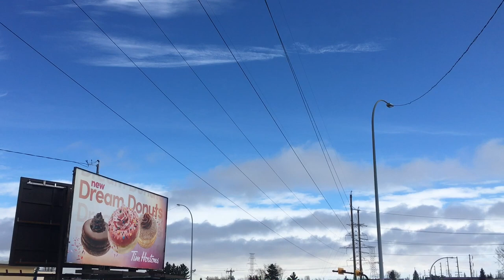So Long- BY Mike Andrews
Song: So Long
@MikeAndrewsMusic written and composed by Mike Andrews (Me) With Morning D.E.W.